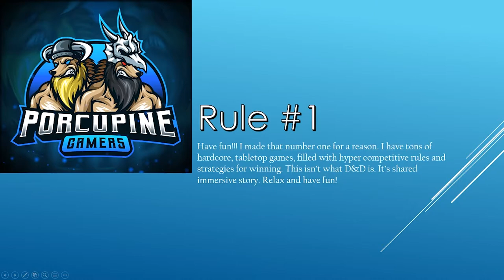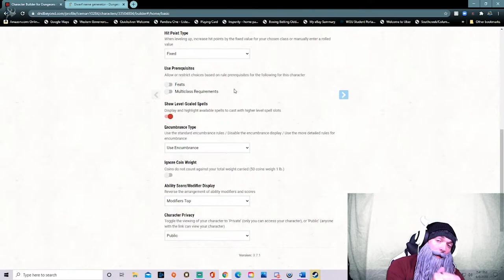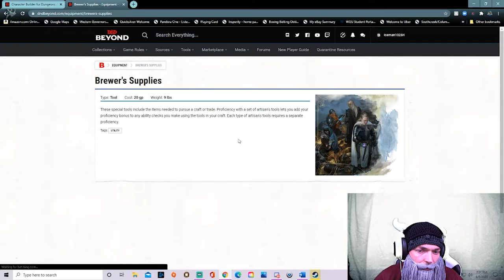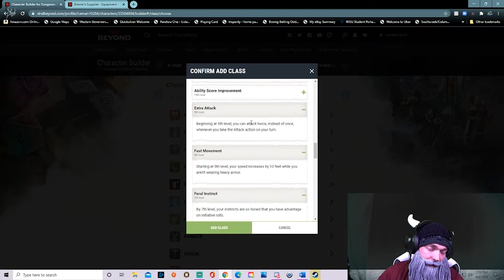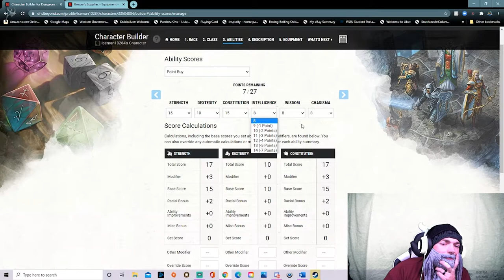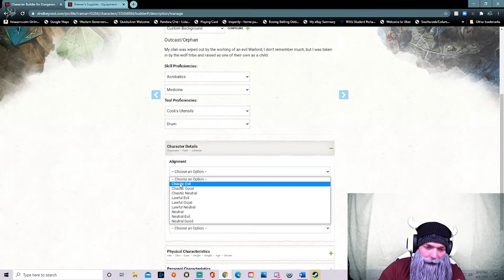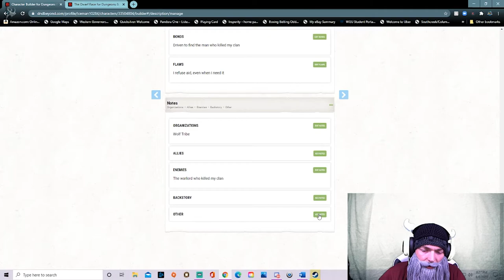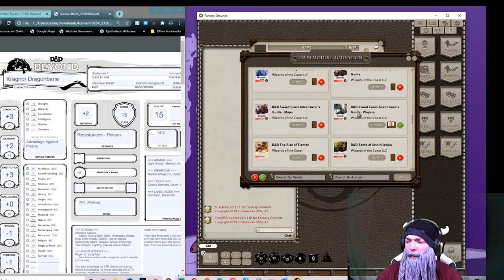D&D Class: 5 rules for Fun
I cover 5 rules for any player so you can quit stressing, and start playing. I also cover how to create your character in both D&D beyond and Fantasy Grounds! I will be releasing the next video detailing the classes, as well as information on being a DM, how spell-casting, and combat works and much more. Future videos I plan to make shorter.